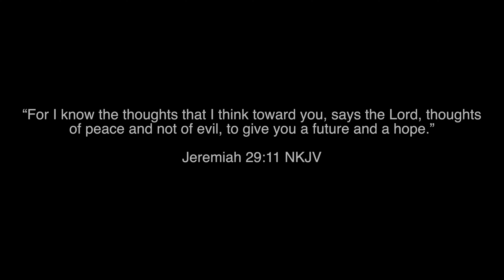NamedTobias. - B.O.I (Official Video)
Hopin' that they get the keys

No one really knows how my story goes
Laugh thru highs smile thru the lows
Stay away from foes dressed in plain clothes
Every L I take rise to ten toes

Hurting internally but he still blessed
Reflection on the mess time to address
Been sitting on this thought for a long stretch
Question to face it all what do you expect

Beauty in the ugly is unprecedented
VIP to my life, n y'all is on the guest list
Let nothing scare you away please receive the message
Faltered and found my faith I been tried and tested

Parents did they best, really can't blame
Generations of brokenness, here to break the chain
Give it to the king and live up to my name
Tears fill my face fighting thru the pain

Just Building off inconsistency
Prayin that they truly see

O 416 that's the birth date
Area code set in place in my DNA
Life and all it's problems had to make a way
City hot and get blurry, pray for times to change

Living for the moment has its pros and cons
Can change for the better who you puttin on
Or can be the downfall or a bad song
Man you only live once pray you right your wrongs

Bullets fly drugs pushed like its the only way
Strap and vest been considered aim to stay safe
Different sides down to ride, thinking it's ok
Us against us dey plan worked till this day

Lost in confusion, worlds an illusion
Life and death pick a side, which one you choosing
Know I'm not speaking this here for my amusement
Easily turn a memory because the foolish

Leave it all song and let it go
Seeing ppl fold put me in a different mode
Parents ain't work, which honestly set a tone
Filter out my past can't take it on this road

Journey not built for the weak
When I share my heart know I'm really slow speak
Share the real me, know it's really nothin sweet
Truly I'm a mess without the King incomplete

Giving all my thoughts to the judge
Anger run a muck hittin red tho it's love
Work on loving me, as I journey out the mud
Sadly I project and break down the ones I love

Unintentional... figure him out God
All things work and serve a purpose for his cause
Way too much to mention he so tired of doing wrong
Boy to a man as you overthrow the odds
My God!

Mixed & Mastered x: @mixengineerk1dd
Prod x: @KOFICOOKS
Shot x: @francopromedia / @buddha.eyez_fpv
Styled x: Rah